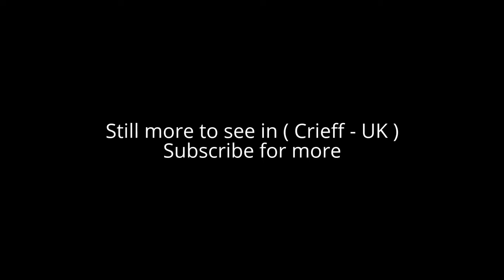Places to see in ( Crieff - UK )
Crieff is a market town in Perth and Kinross, Scotland. Crieff lies on the A85 road between Perth and Crianlarich and also lies on the A822 between Greenloaning and Aberfeldy. The A822 joins onto the A823 which leads to Dunfermline.

Crieff has developed into a hub for tourism, trading mainly on its whisky and cattle droving history. Tourist attractions include the Caithness Glass Visitor Centre and Glenturret Distillery. Innerpeffray Library (established c. 1680), Scotland's oldest lending library, is also nearby. St. Mary's Chapel, adjacent to the library, dates from 1508. Both the library and chapel are open to the public: the library is run by a charitable trust, the chapel is in the care of Historic Scotland.

For a number of centuries Highlanders came south to Crieff to sell their black cattle whose meat and hides were avidly sought by the growing urban populations in Lowland Scotland and the north of England. The town acted as a gathering point or tryst for the Michaelmas cattle sale held each year and the surrounding fields and hillsides were black with the tens of thousands of cattle - some from as far away as Caithness and the Outer Hebrides (for comparison, in 1790 the population of Crieff was about 1,200 which led to a ratio of ten cows per person, similar to the sheep/human ratio in New Zealand).

During the October Tryst (as the cattle gathering was known), Crieff was the prototype 'wild west' town. Milling with the cattle were horse thieves, bandits and drunken drovers. The inevitable killings were punished on the Kind Gallows, for which Crieff became known throughout Europe.

In the nineteenth century Crieff became a fashionable destination for tourists visiting the Highlands and as a country retreat for wealthy businessmen from Edinburgh, Glasgow and beyond. Many such visitors attended the hydropathic establishment, Crieff Hypopathic Establishment there, now Crieff Hydro which opened in 1868, and remains in operation. Crieff still functions as a tourist centre, and the large villas stand as testaments to its use by wealthy city-dwellers. Crieff was once served by Crieff railway station. The station was opened in 1856 by the Crieff Junction Railway, but was closed in 1964 by British Railways as part of the Beeching Axe.

( Crieff - UK ) is well know as a tourist destination because of the variety of places you can enjoy while you are visiting the city of Crieff . Through a series of videos we will try to show you recommended places to visit in Crieff - UK